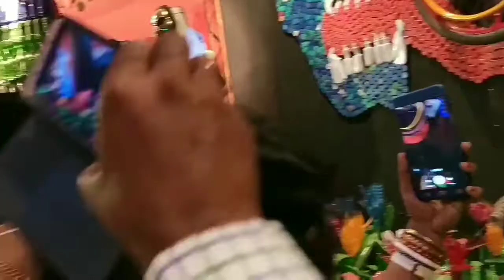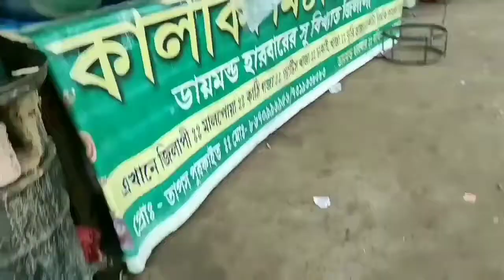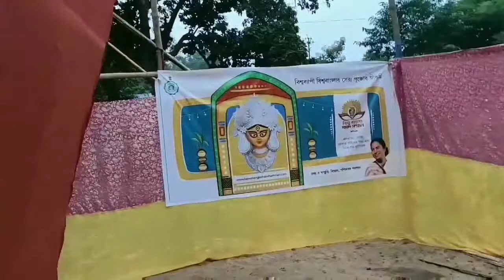MY DURGAPUJA VLOG 2019